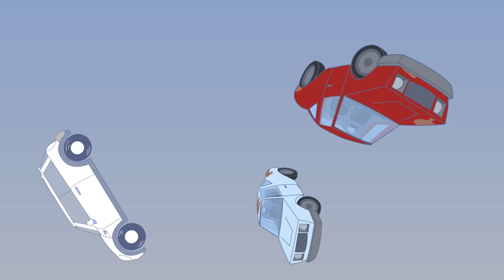Screwy Car Sales - Rooster Teeth Animated Adventures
The gang comes up with ways to improve the local car sale commercial. They're pretty convincing!